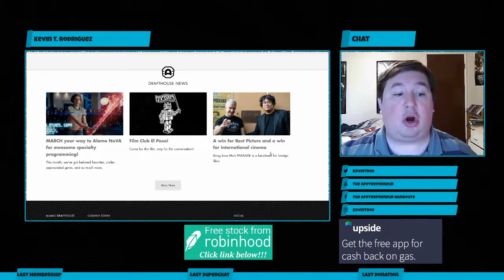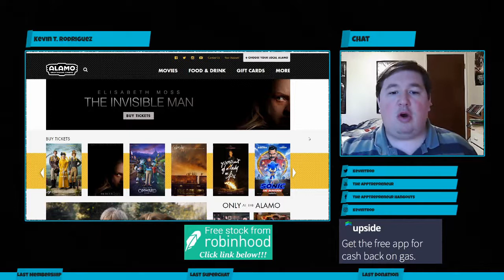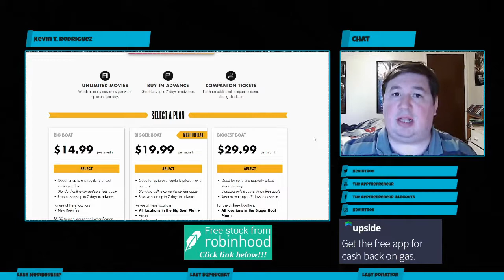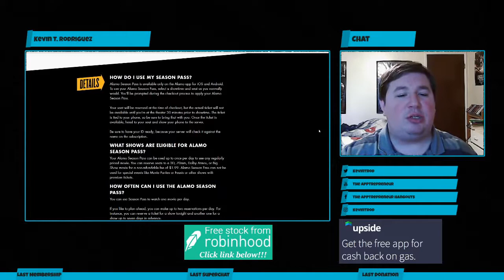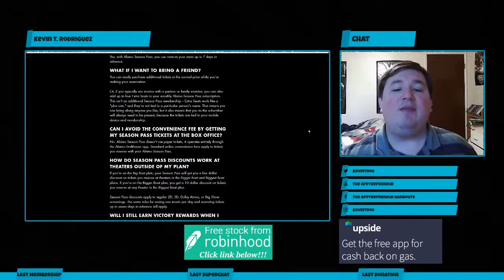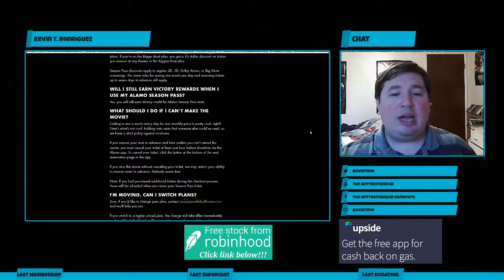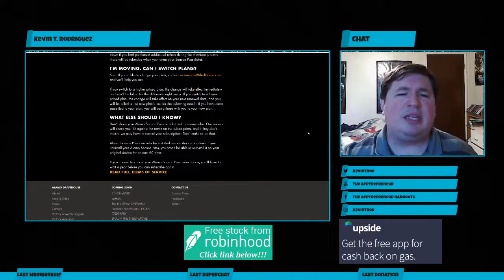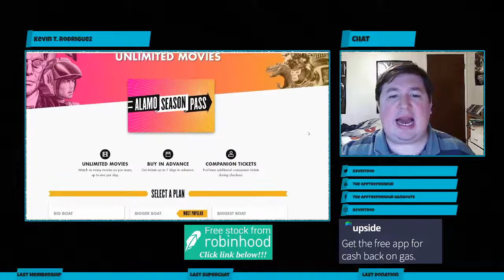Alamo Drafthouse Launches their Version of MoviePass (Is it Worth it?)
Alamo Drafthouse Launches their Response to MoviePass (Is it Worth it?)